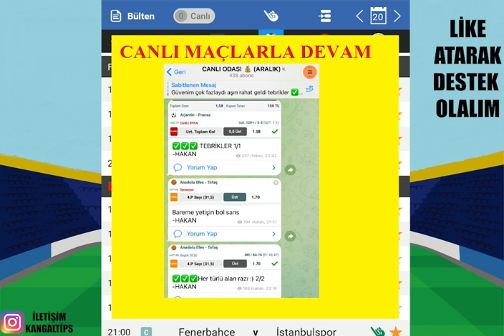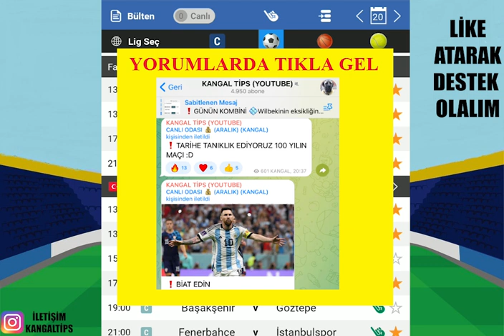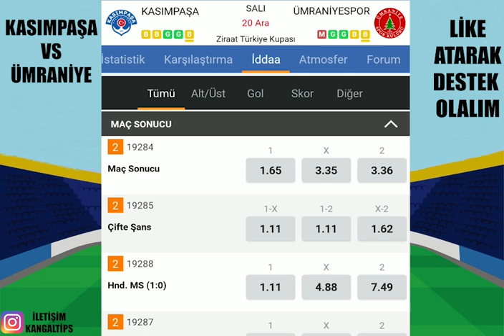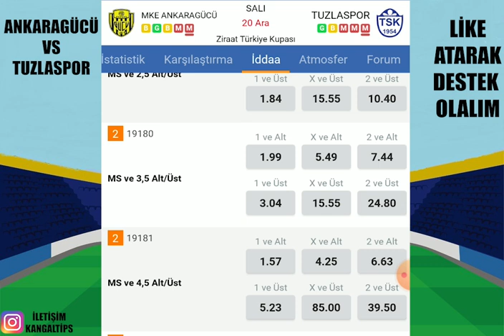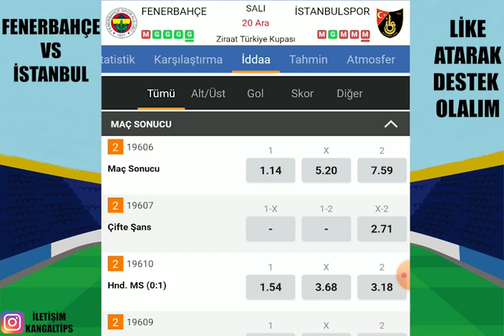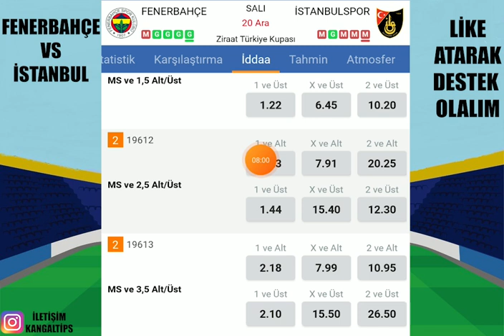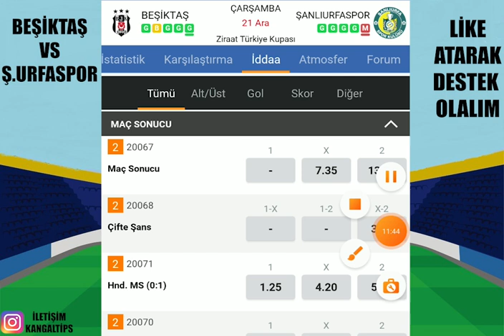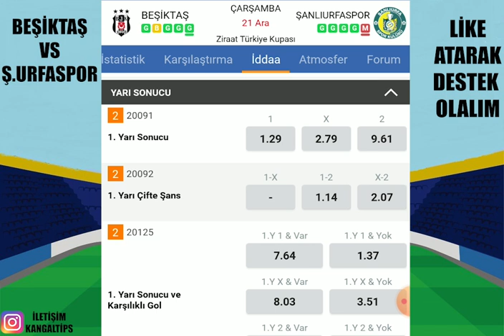ZİRAAT TÜRKİYE KUPASI İLE START ! 21 ARALIK 2022 İDDAA TAHMİNLERİ